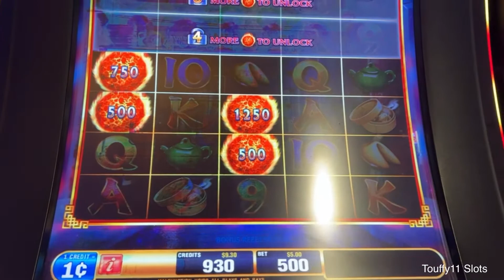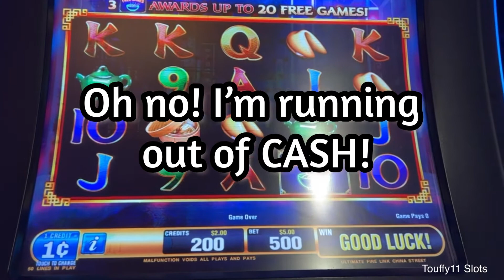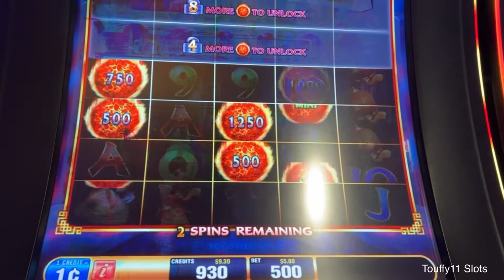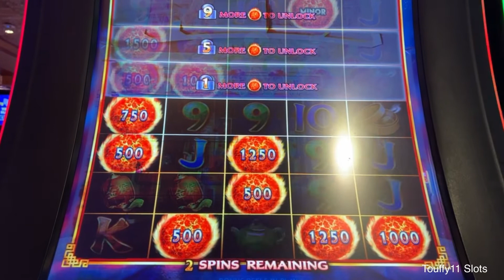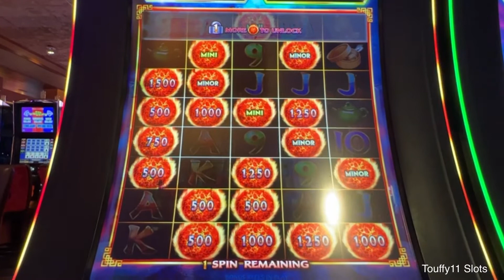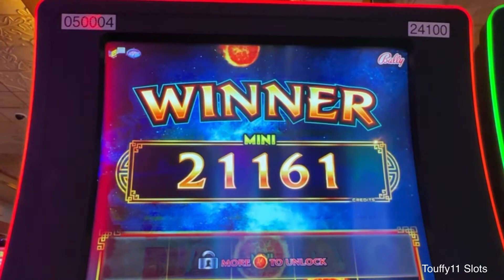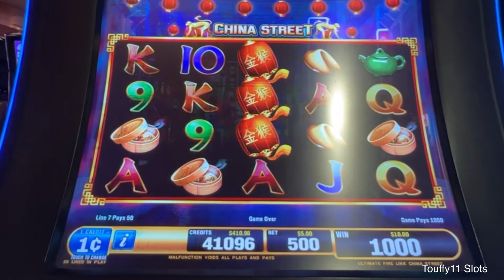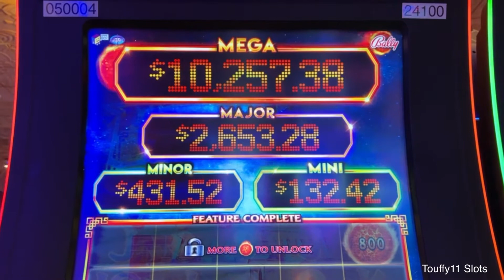Won $150 Free Play at Pechanga and See How Much I Made on Ultimate FireLink ChinaStreet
Here’s the link if you’re interested to see my Jackpot Handpays last year. Thank you!

Gamble responsibly!